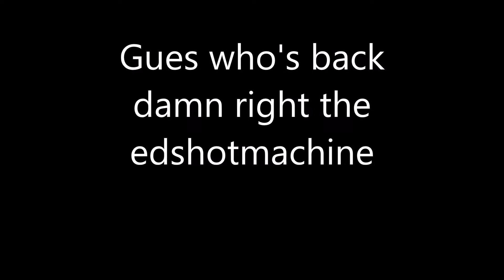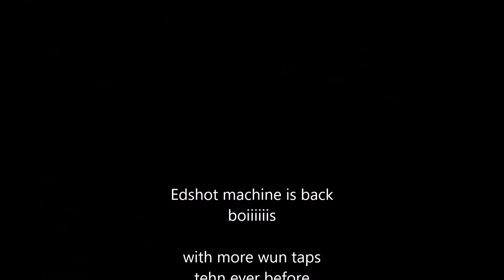Weekend edshotmachine Csgo montage#2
Can somebody watch this till the end?